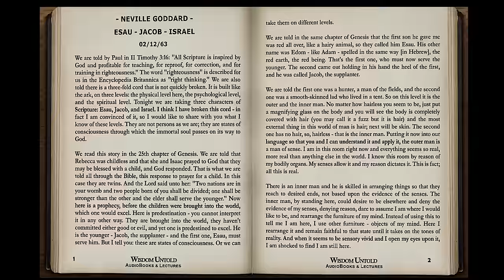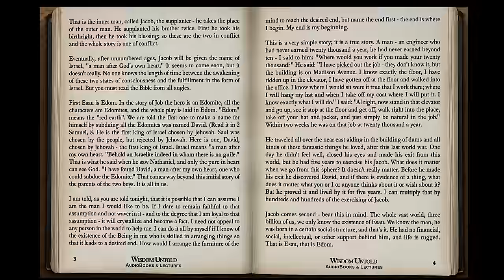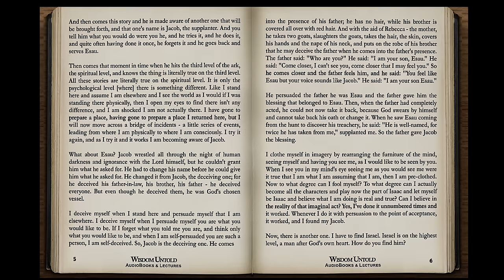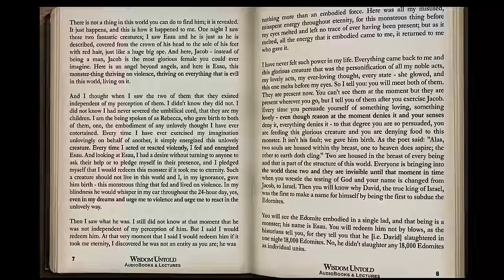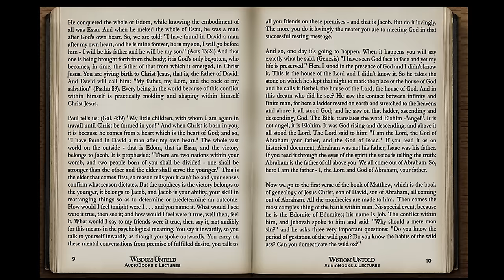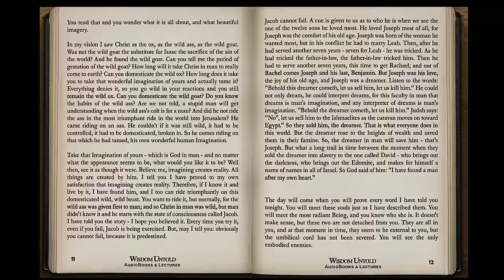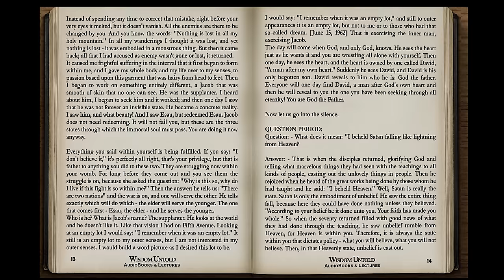Neville Goddard - Esau Jacob Israel - Full Lecture + Q & A